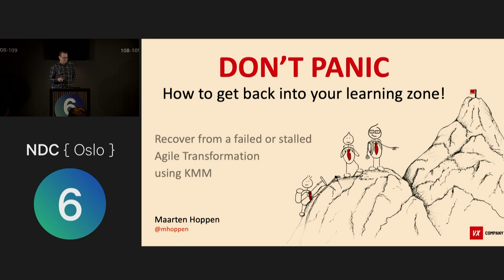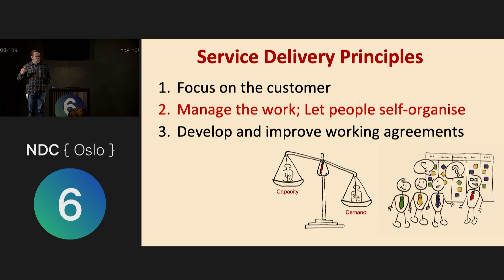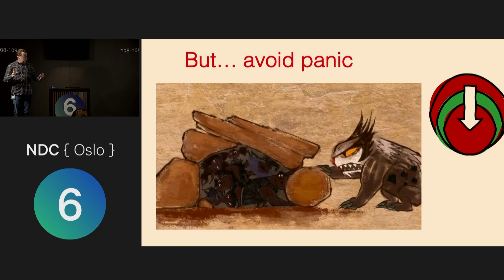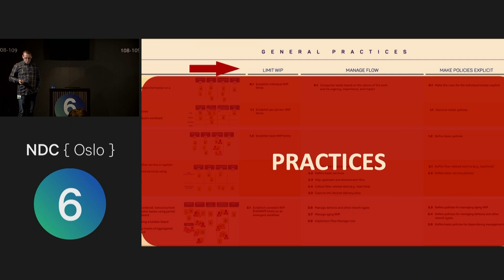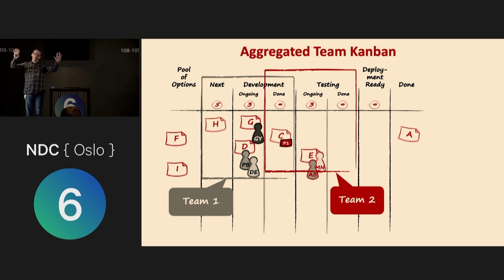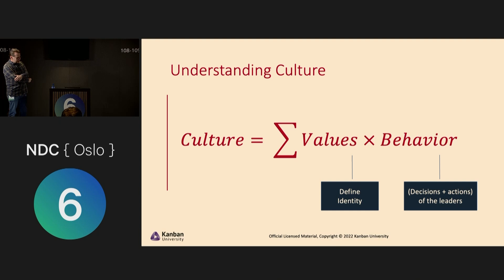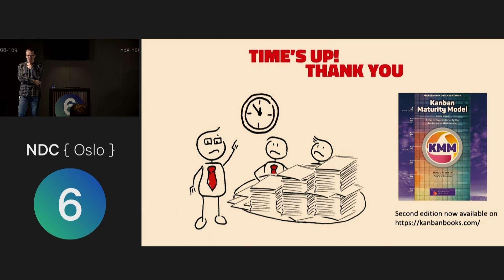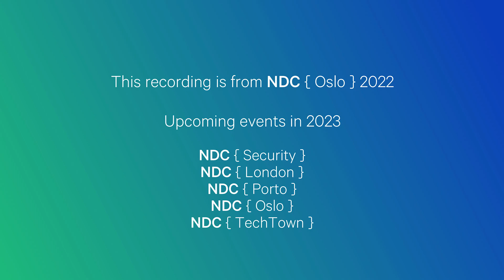Don't Panic - how to get back into your learning zone! - Maarten Hoppen - NDC Oslo 2022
Two reasons why Agile transformations fail or stall are:
* Overreaching
The Agile coach, change manager or leader reaches for a bigger change than the organisation is capable to handle.
* Plateau Risk
Initial gain and succes may stall the momentum of improvement. The organisation and its employees settle with mediocre improvement.

In this talk we will explain how the Kanban Maturity Model (KMM) can help change managers and leaders in their Agile transformations.
And how to use KMM to recover from failure or stall and grow your organisation's maturity.